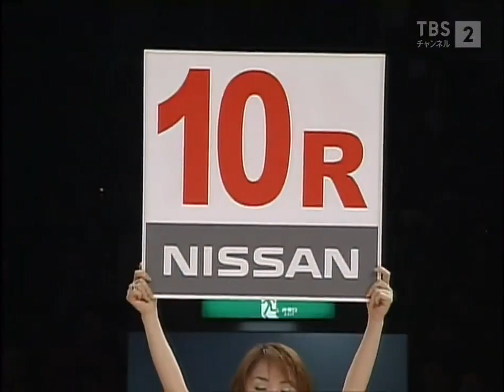Takanori Hatakeyama vs. Rick Yoshimura.WBA LWC.2001.02.17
Hatakeyama defends his WBA title against Yoshimura in Japan!